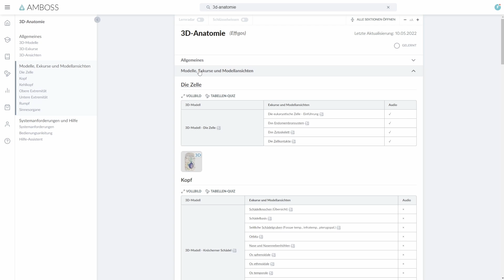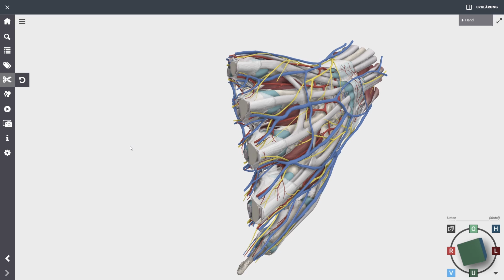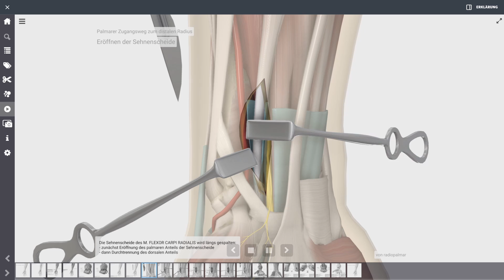Effigos 3D-Anatomie in AMBOSS für Bildungseinrichtungen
In diesem Video stellen wir kurz die Effigos 3D-Anatomie für Hochschulen und Bildungseinrichtungen mit medizinischem Kontext vor.

Effigos 3D-Anatomie ist eine Zusatzfunktion in AMBOSS zum interaktiven Lernen der Anatomie. Mittels detaillierter 3D-Modelle und Werkzeuge können Strukturen des menschlichen Körpers individuell erkundet werden. Redaktionell aufbereitete 3D-Exkurse mit kompaktem Anatomie-Wissen führen durch bestimmte Themen und fördern ein umfassendes Verständnis der menschlichen Anatomie.